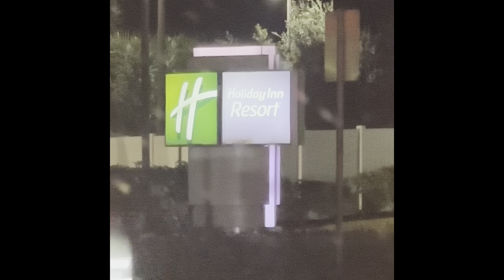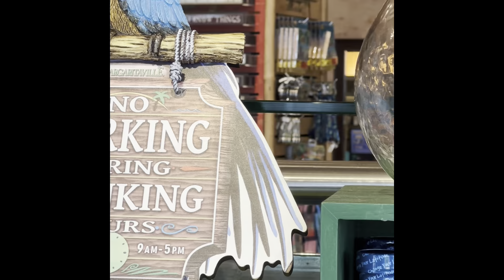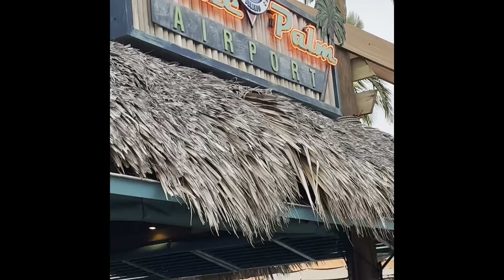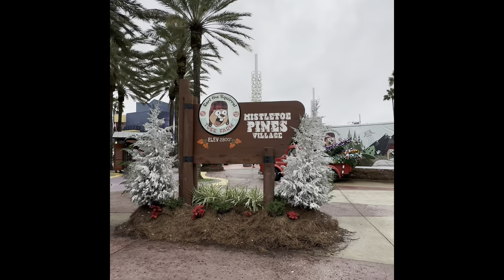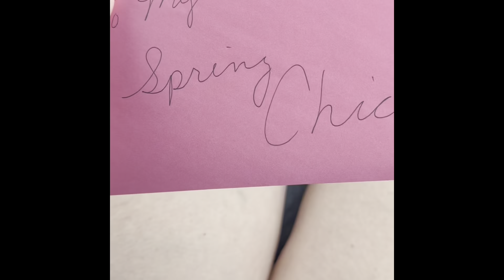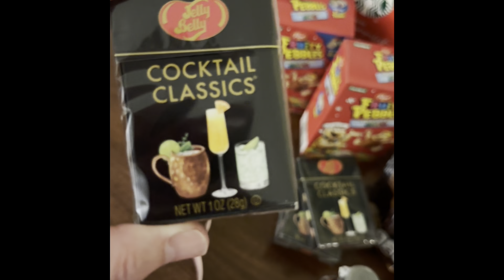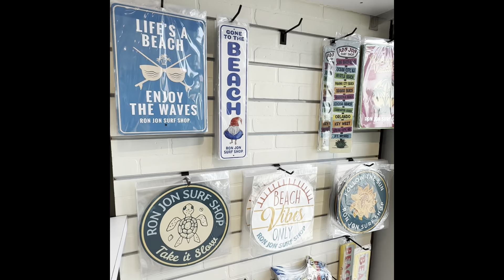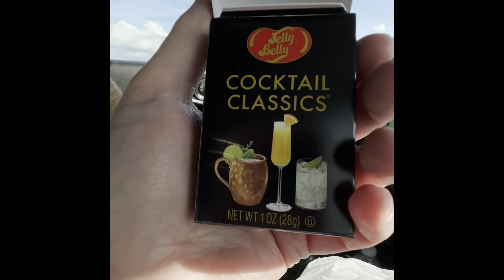Orlando Trip New Years Eve, Margaritaville, City Walk, Disney Springs, Cirque du Soleil, Shopping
This is an older video, but had so much fun making it, I had to share! 🤗❤️
We had so much fun bringing in the New Year 2023 in Orlando 🎉🥳 We hit all our favorites….
Boat House at Disney Springs and Margaritaville at City Walk. Also got to see Drawn to Life at Cirque du Soleil. What an amazing experience! Hope you had a great New Years and have a Blessed Year to come.